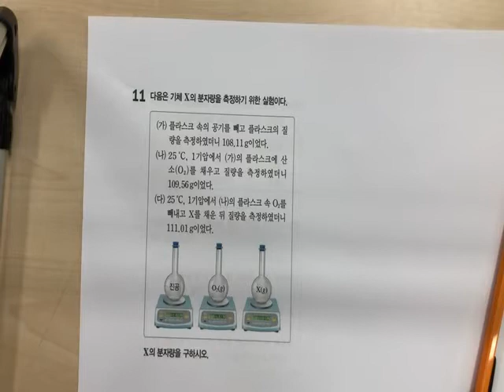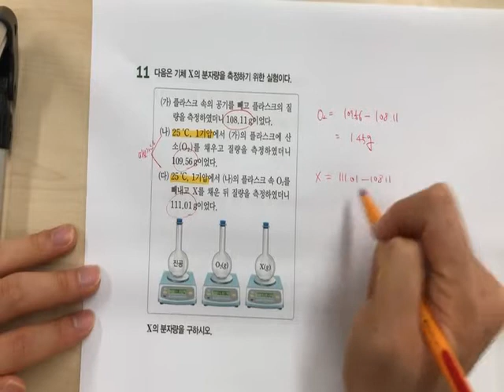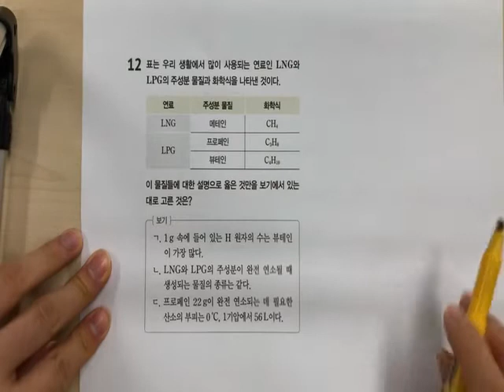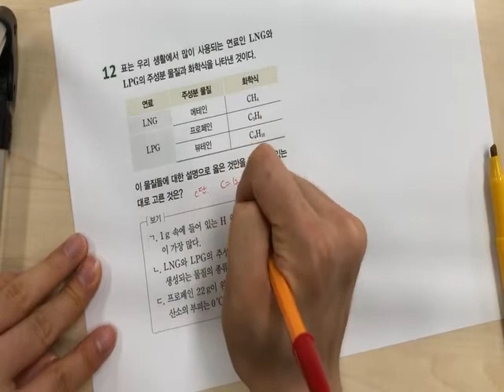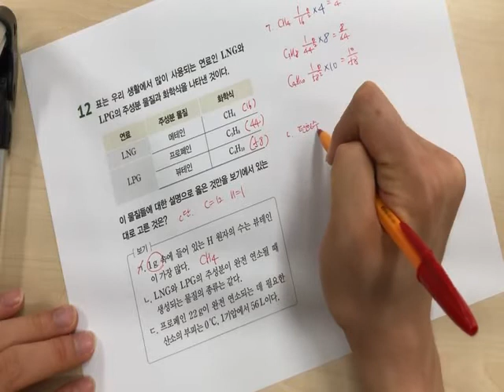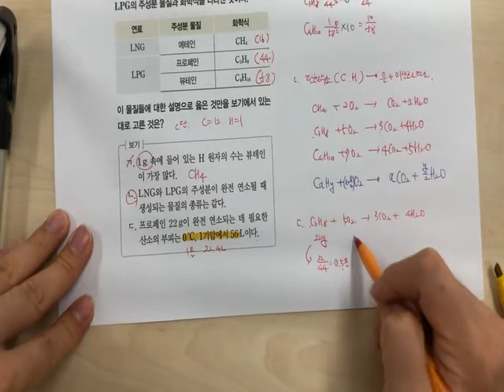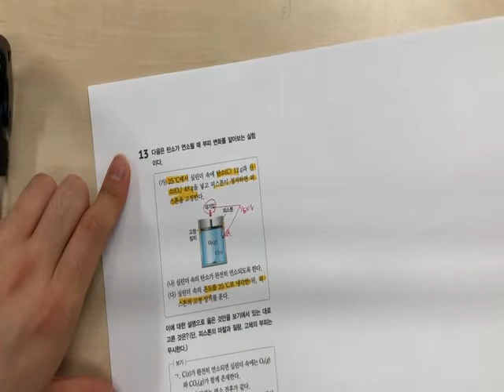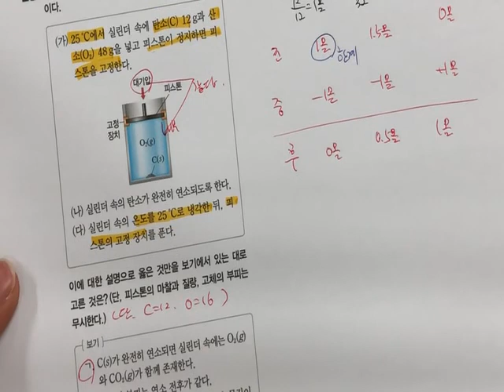1단원 대단원 마무리